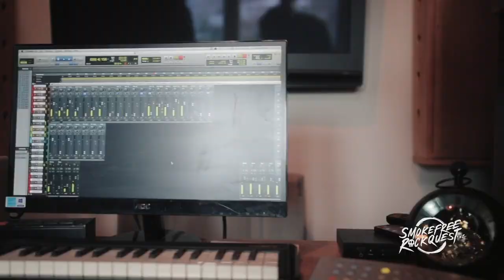Sneaky Caribbean Monk Seals - Artist Profile Series 2019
2019 Smokefreerockquest national finalist Sneaky Caribbean Monk Seals are a Canterbury based band from Middleton Grange School.